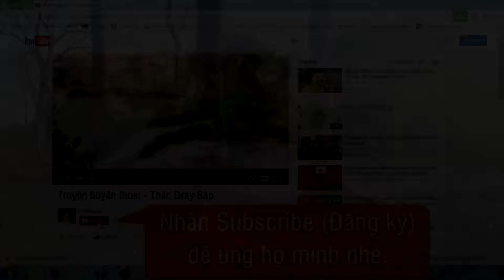Quái vật thác Dray Sáp (the DraySap waterfall’s monster)